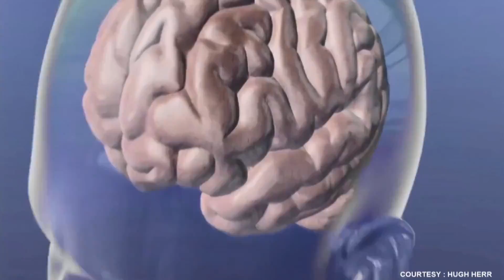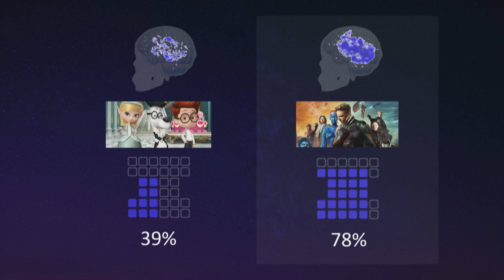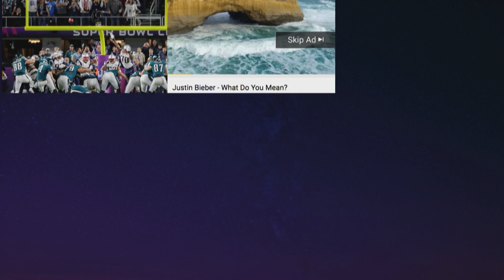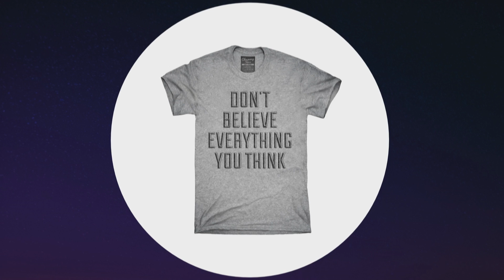How our Brain Tells us What is Engaging | Moran Cerf | TEDxChicago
Moran Cerf is interested in what makes you interested. As a neuroscientist and business professor, he and his team have uncovered new ways to maximize audience engagement—by understanding how our brains behave and sync up when digesting interesting content. It’s a neurological finding that could change the way we communicate, from education to politics.  Moran Cerf is a professor of neuroscience and business (Kellogg), and a Sloan screenwriting Professor (American Film Institute). Prior, he worked as a hacker and cybersecurity expert. His hacking background led him to investigate the brain using unique methods. Notably, working with patients undergoing brain-surgery to study behavior, emotion, decisions and dreams. In addition to his academic career, professor Cerf is a science consultant for Hollywood films and TV. Recently, he was named one of the "40 leading professors below 40”. This talk was given at a TEDx event using the TED conference format but independently organized by a local community.